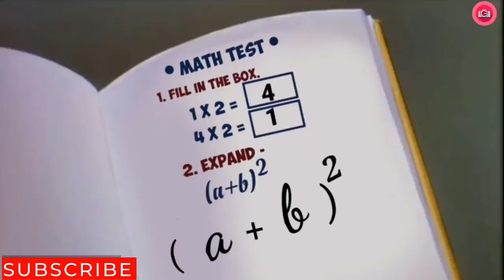Tomya ಇದು ಚಡ್ಡಿ ok ನಾ 😂 | tom and jerry kannada| Amar Creation23